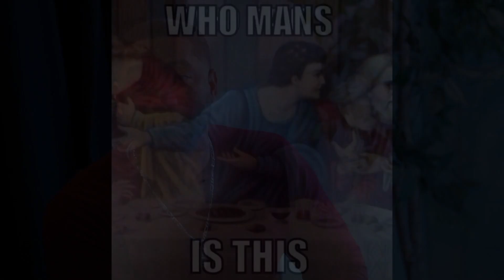WMIT 3 18 SPOT 1 MIN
ADONIS LOCKETT
Hello! My name is Adonis Lockett. Founder Of Real Estate Tech Startup RE360 and Owner of a National Real Estate Investment Firm Lockett-N-Homes. I'm a hard money lender and an RE Investor!

RE360 REAL ESTATE INVESTING
myRE360 is the future of real estate investing. As a myRE360 member, you can learn the business, build your team, find a deal, and manage your project at the push of a button. myRE360 is a unique platform that allows members to know who they are conducting business with, by simple-to-read badges and user ratings. Learn every category of real estate investing with our education component. Build your real estate team in minutes, not days or weeks.

LOCKETT-N-HOMES
Lockett-N-Homes prides itself in helping clients who have previously fallen victim to foreclosure, filed bankruptcy, or any other financial hardship, re-establish themselves as a homeowner. Whether looking to purchase a home today or anytime in the future, our staff can put a plan together that works best for you. Let us create a plan specific to your financial needs that is affordable and timely. If you are looking to purchase a home in 2 months or 2 years, we can help.